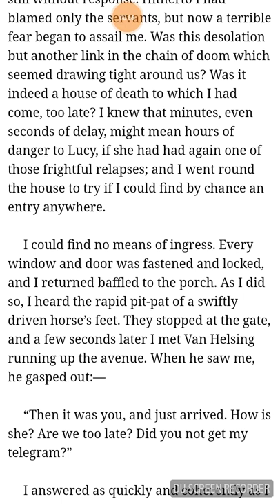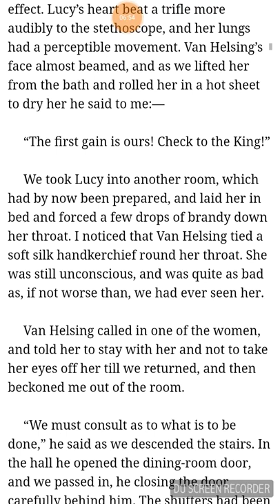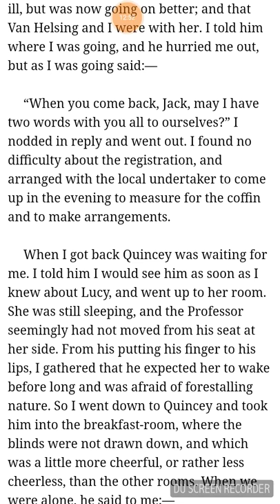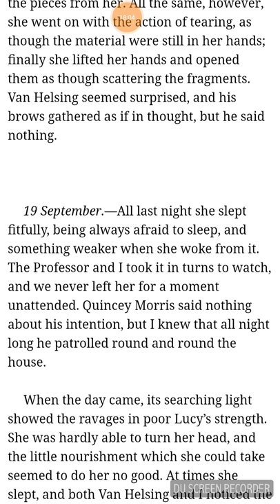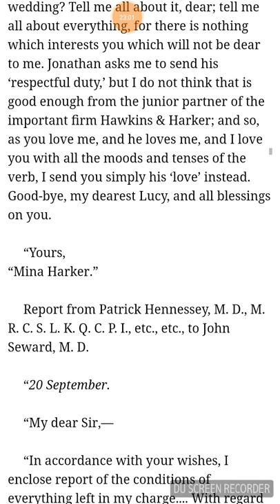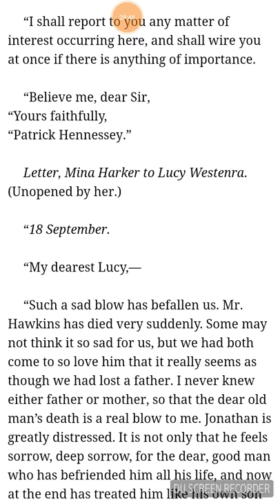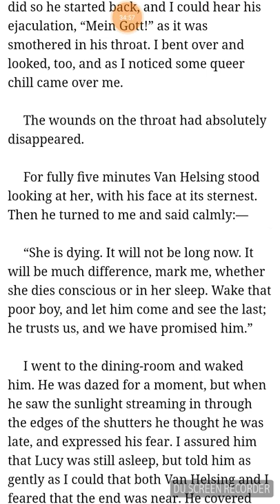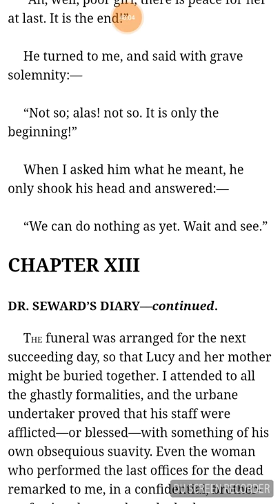Dracula ch 12